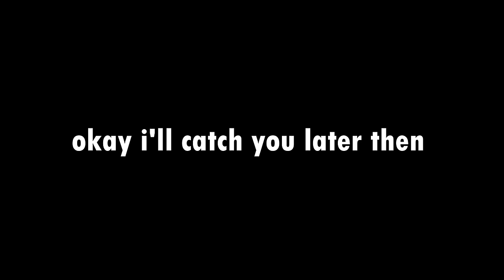Yes, These Moments Are Actually In The Game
The material is made to entertain you my dear friends, do not take everything seriously, with love to you.

00:00 - The Missing Princess

00:55 - Frozen cows

02:04 - An open door to a strange room

02:46 - Random interaction with O'driscoll

03:56 - The Artist's Way

05:35 - The American Inferno, Burnt Out

06:48 - The Strawberry Doctor